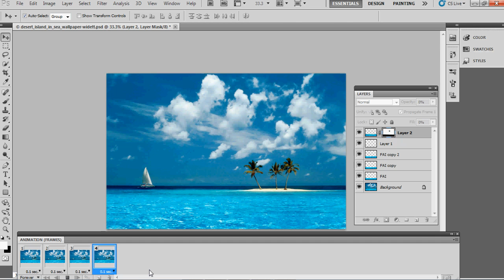How to create water flowing animation as realistic in Photoshop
In this video i will show you how to create water flowing animation in photoshop like flash.That water flowing effect is very simple to make, just as follow my video...you can easily can create this animate water flow.